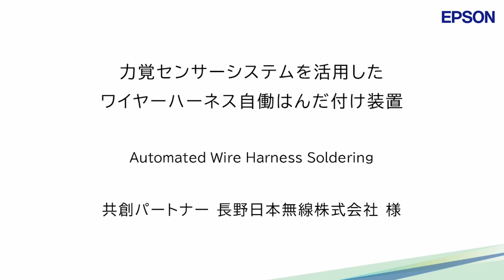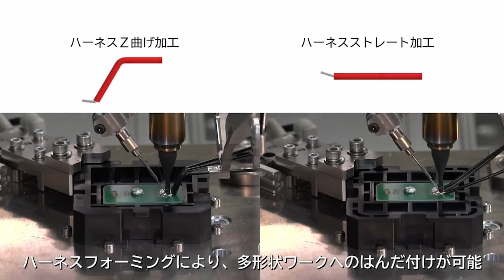力覚センサーシステムを活用した ワイヤーハーネス自働はんだ付け装置 | iREX2023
・柔軟物のハンドリングと加工技術
・力覚センサーによる精密なティーチング